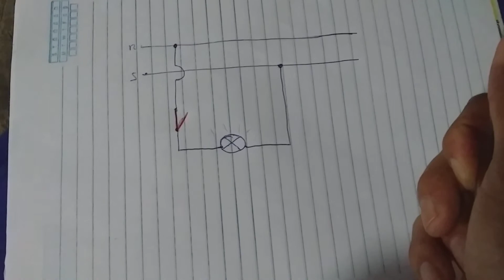como instalar uma lâmpada simples fácil fácil. Esquema Unifilar.